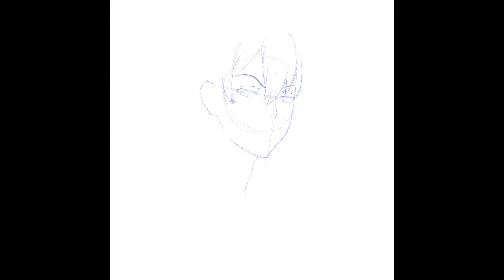Hikigaya Hachiman Drawing